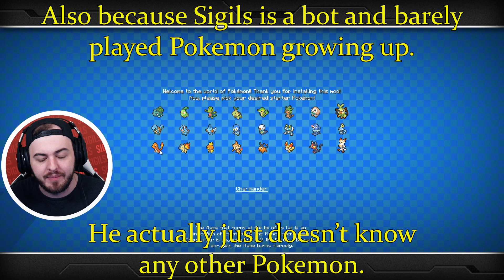Getting ADMINS to Put BIFFLE in JAIL in Minecraft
❗ About Minecraft Pixelmon
Minecraft Pixelmon is an amazing Modpack that allows you to play as your favorite trainers, capture Pokemon, and battle your friends.